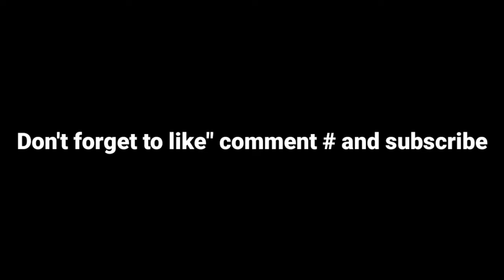1 Ocelot Vs Many crepeer